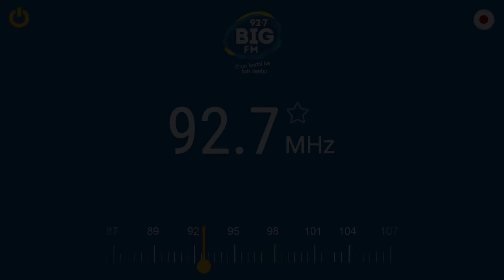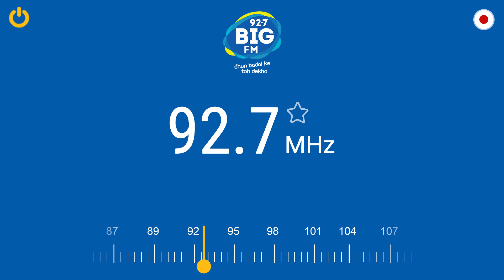Hands for Humanity with Rj Simran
92.7 Mhz Big FM's Rj Simran talks about Anything Will Do (AWDORG FOUNDATION) with Charanjeet Dhiman